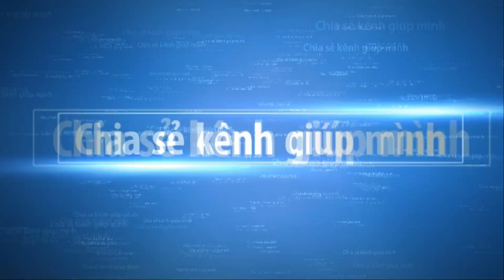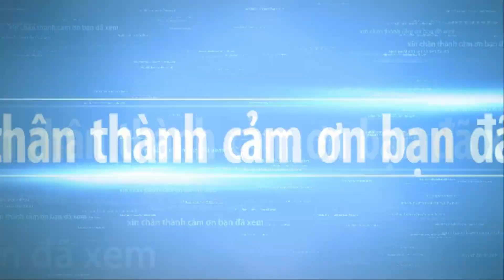BONSAI and ROCK of CHNA